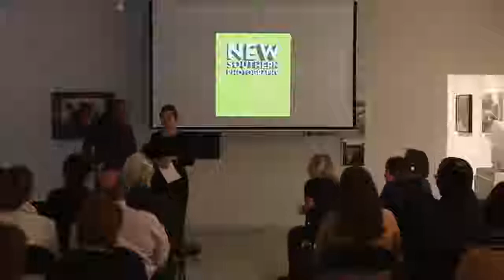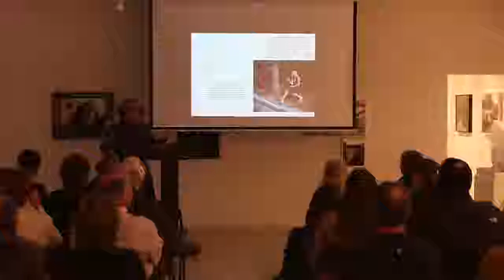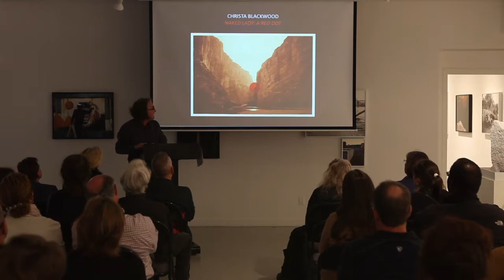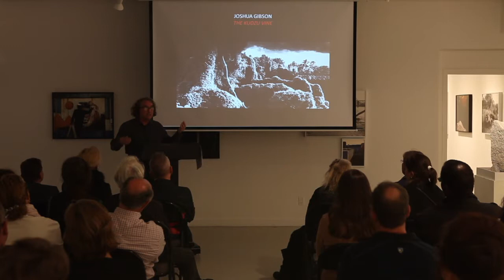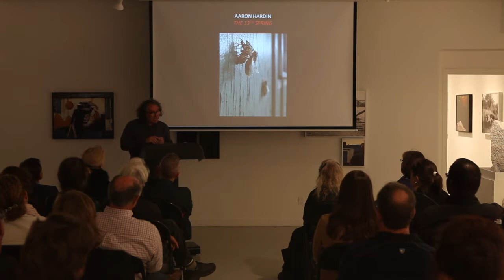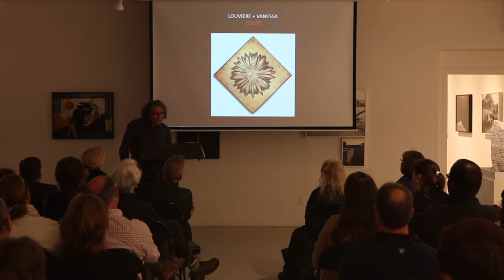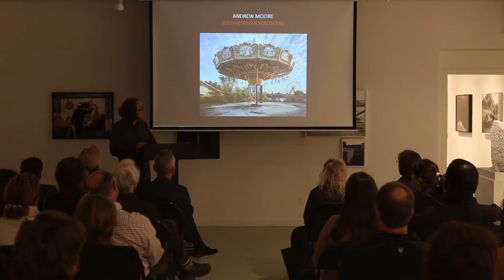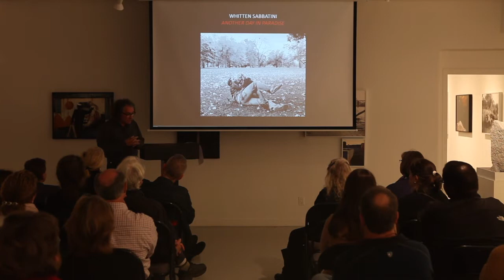Richard McCabe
New Southern Photography Lecture